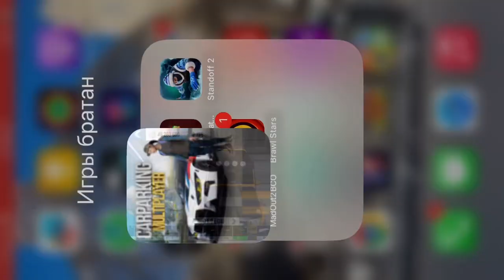Купила эксклюзивный Гелик он ещё чит и я прокачал его до 2к сил )￼￼